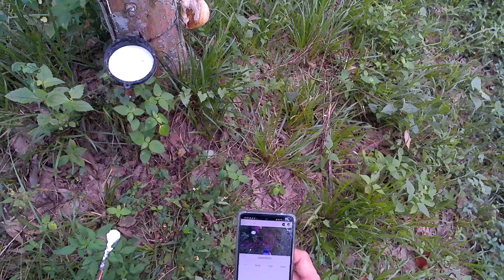หยอดน้ำกรดกันครับ ระบบเจาะ